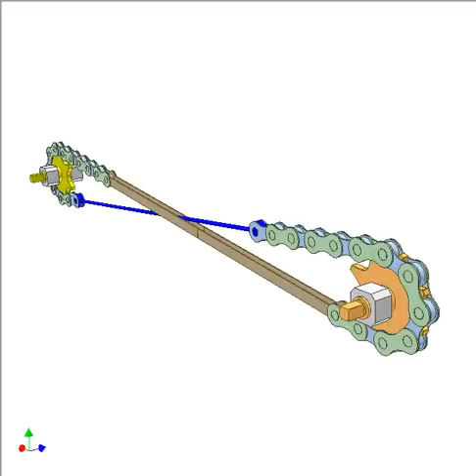Chain mechanism for reversing rotation 1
Input: orange (or yellow) sprocket.
Output: the other sprocket. It turns at the same input velocity but in opposite direction.
Max turnable angle is around 180 deg. It can be larger when increasing sprocket center distance.
The blue rod should be of a cable tensioner type to ensure chain tension.